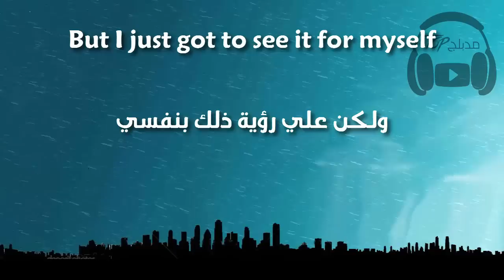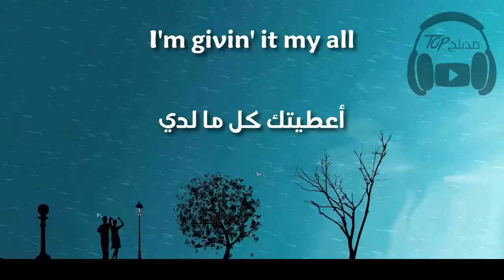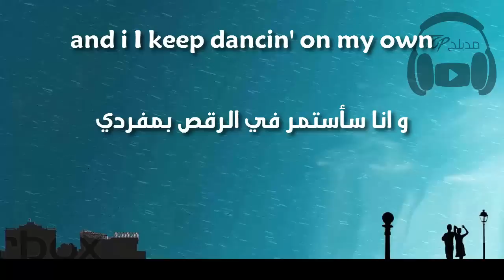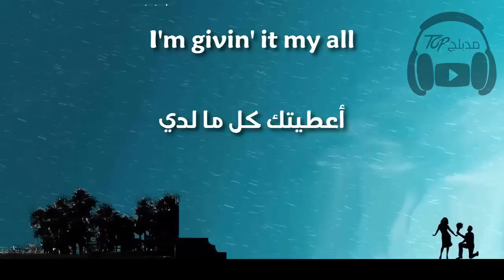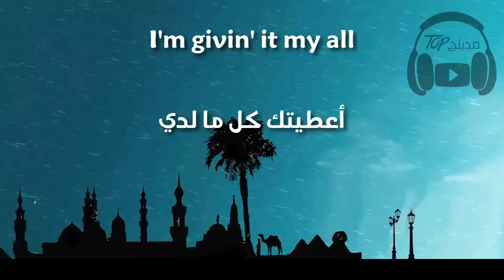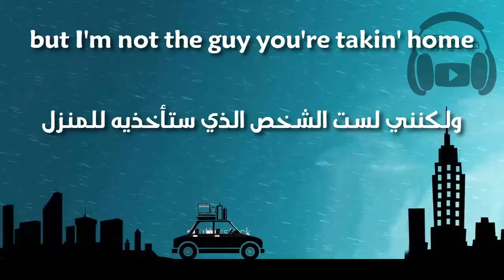Dancing on my own - Calum Scott ( مترجمة عربي )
كالوم سكوت - أرقص بمفردي
Dancing on my own - Calum Scott

maha gh
mohmed MO
مدبلج توب